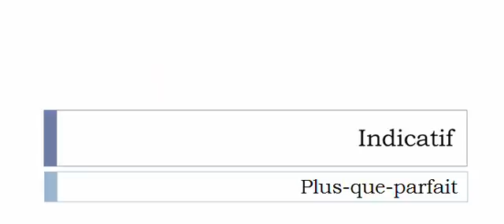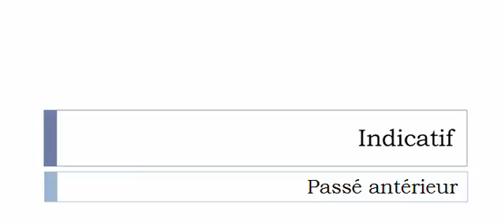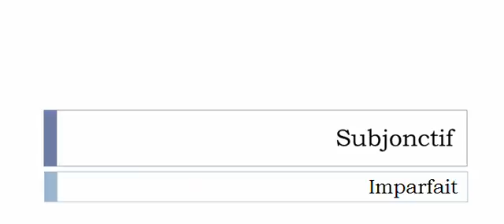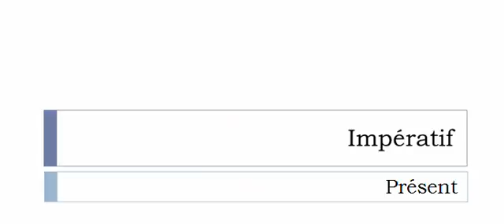French conjugation = Grenader